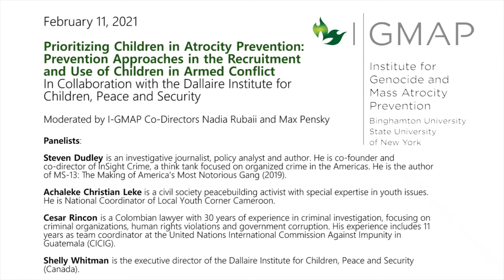Prioritizing Children in Atrocity Prevention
Prioritizing Children in Atrocity Prevention: Prevention Approaches in the Recruitment and Use of Children in Armed Conflict

In Collaboration with the Dallaire Institute for Children, Peace and Security

Preventing the recruitment and use of children by armed forces and armed groups, criminal networks and gangs, and reintegrating former child soldiers in the aftermath of armed conflict, are profound atrocity prevention challenges. In conflicts around the globe, children are used in a variety of roles from combatants, in support functions, as sexual slaves, or as intelligence gatherers and as a result face a devastating range of physical, psychological, and social vulnerabilities. Successful reintegration of children after such experiences is challenging and exacerbated by the instability of post-conflict and economic insecurity. This significantly contributes, in turn, to a heightened risk of further cycles of violence and the recurrence of atrocity crimes. Finding better ways to protect children from recruitment and use and to reintegrate those who have previously been recruited should be prioritized for achieving more peaceful societies.

What prevention approaches hold most promise for reducing the recruitment and use of children as soldiers? What do these prevention efforts in the context of armed forces and armed groups have in common with parallel efforts in the context of criminal networks and gangs? How can lessons learned from interstate or intrastate armed conflict inform efforts to reduce recruitment into organized criminal networks, and vice versa?

In this webinar, we are joined by our colleagues from the Dallaire Institute for Children, Peace and Security, as well as experts in the recruitment prevention and child protection fields both in the context of armed conflict and for criminal networks and gangs. Join us for a conversation on what they have learned through their experiences and their work.